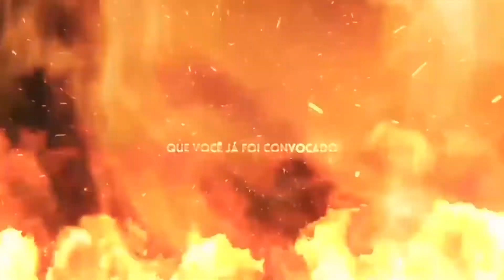Campori de Jovens 2017 - Jornal 1ª Edição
Os preparativos para o acampamento no dia da abertura, na quinta-feira.